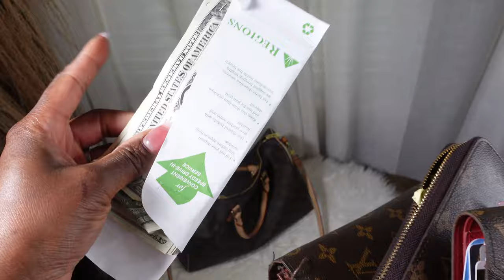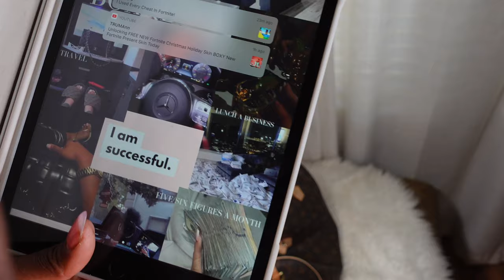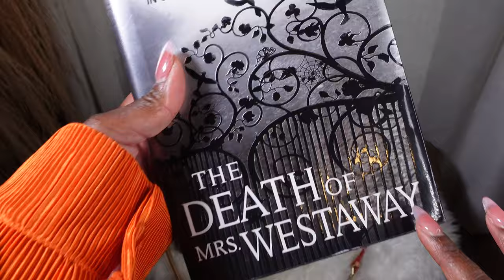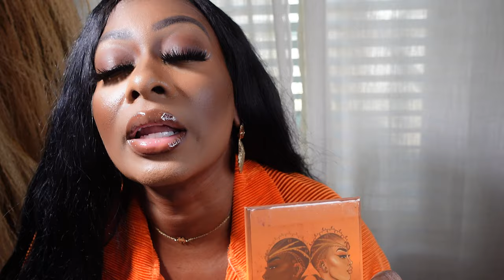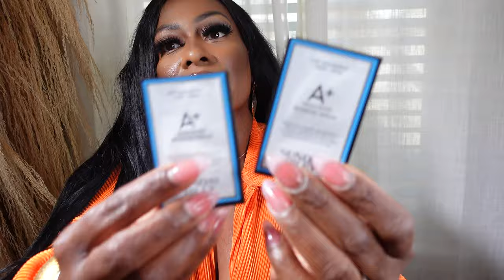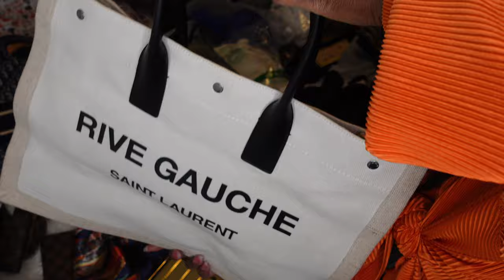LOUIS VUITTON KEEPALL 60 LUGGAGE | WHAT'S IN MY TRAVEL TOTE BAG?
LOUIS VUITTON KEEPALL 60 LUGGAGE | LOUIS VUITTON LUGGAGE | WHAT'S IN MY TRAVEL TOTE BAG?  Hi, Dolls! PACK WTH ME FOR VACAY Louis Vuitton BANDOULIERE KEEPALL 60 LUGGAGE along with what’s in my TRAVEL BAG
louis vuitton speedy bandouliere

❤️️️Teshiamonique

Speedy organizer

Speedy and LV base shaper